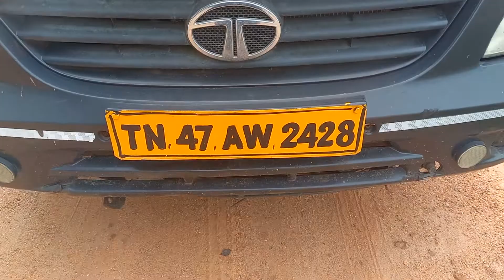2012 TATA Super Ace 4X2 Pickup Tirunelveli